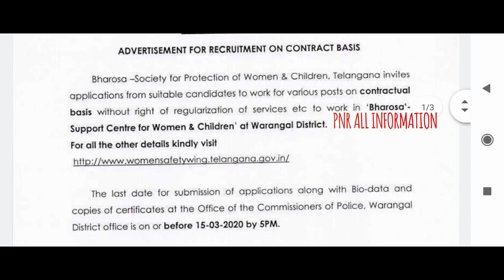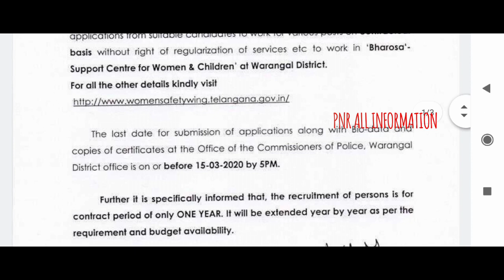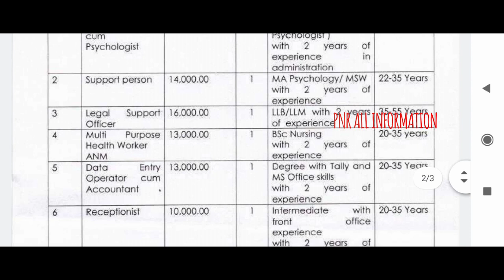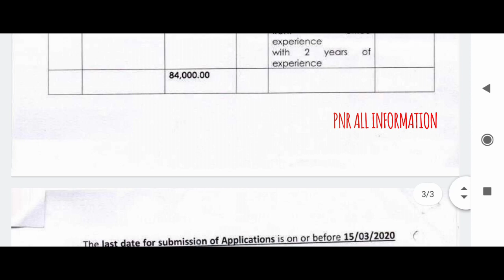తెలంగాణ మహిళా,శిశు భద్రత విభాగం లో ఉద్యోగాలు//telangana jobs 2020//telangana state police women safe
తెలంగాణ మహిళా,శిశు భద్రత విభాగం లో ఉద్యోగాలు//telangana jobs 2020//telangana state police women safety wing notification